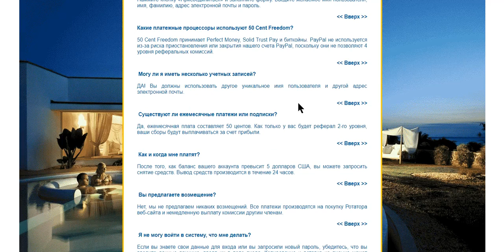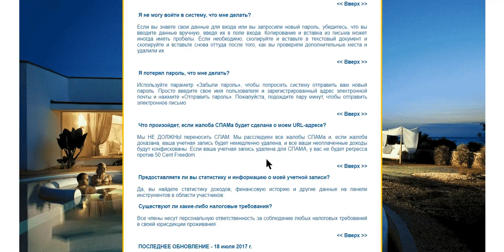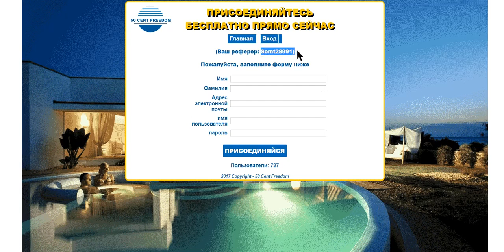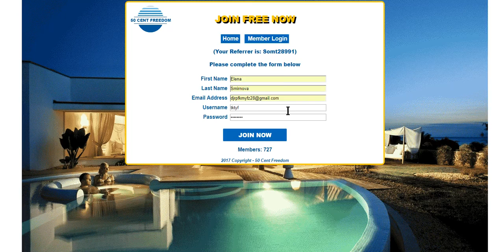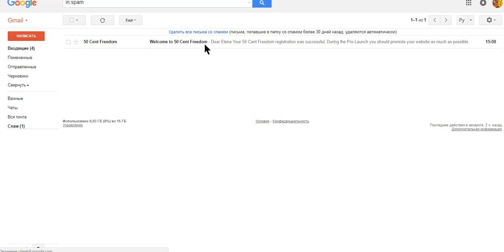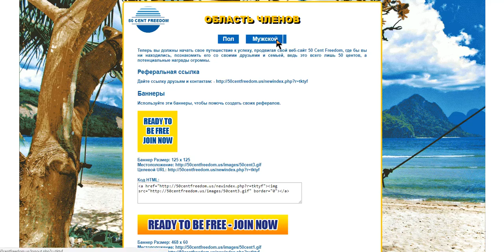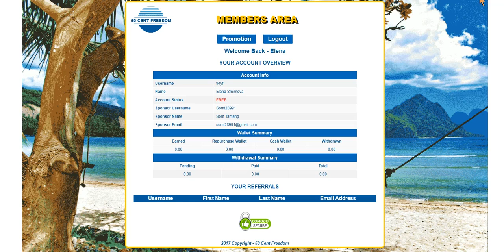Торопитесь - старт 6 августа!!! НОВИНКА!!! 50CentFreedom вход 0 50 центов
Эта ДЕЙСТВИТЕЛЬНО УДИВИТЕЛЬНАЯ система находится в предварительном запуске!
Запуск - 12AM EST 6 августа 2017 г.
Вы бы хотели потратить ПРОСТО 50 центов, чтобы заработать $ 8153 в месяц.
Кроме того, вы получаете доступ к веб-сайту Rotator, где вы можете продвигать 10 веб-сайтов, используя только одну ссылку.

ПРИСОЕДИНЯЙТЕСЬ во время предварительного запуска.

Воспользуйтесь возможностью, чтобы присоединиться к этой программе, это будет приносить ВАМ пользу долгое время!

50 Cent Freedom принимает Perfect Money, Solid Trust Pay и биткойны.

После того, как баланс вашего аккаунта превысит 5 долларов США, вы можете запросить снятие средств. Вывод средств производится в течение 24 часов.

This REALLY AWESOME system is in pre-launch!

Launch - 12AM EST August 2, 2017

You would like to spend JUST 50 cents to earn $ 8,153 per month.

In addition, you gain access to the Rotator website, where you can promote 10 websites,

Using only one link.

JOIN during the pre-launch.

Take the opportunity to join this program, it will bring YOU

Benefit a long time!

50 Cent Freedom accepts Perfect Money, Solid Trust Pay and Bitlock.

Once your account balance exceeds $ 5, you can request a withdrawal

Means. The withdrawal of funds is made within 24 hours.